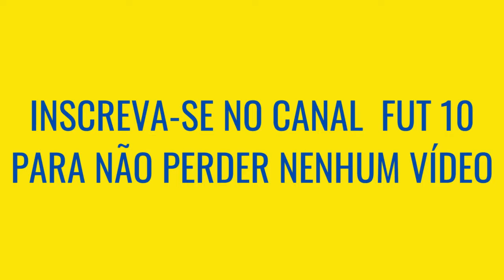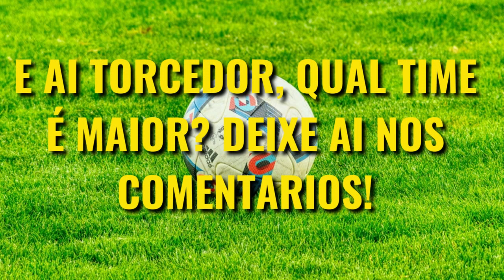Grêmio VS Peñarol, QUEM É MAIOR [Comparativo de Títulos]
Grêmio e Peñarol são dois dos maiores clubes do Mundo, e nas raras vezes que esses time se encontraram foi um grande confronto, mas Grêmio VS Peñarol quem é maior? Veja o comparativo de títulos nesse vídeo!